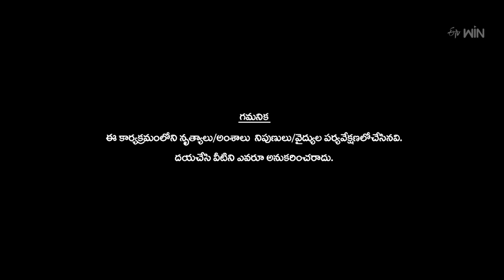Mastaaru Mastaaru Song - Ranjith & Chaitanya Master | Dhee 15 | Championship Battle |26th April 2023